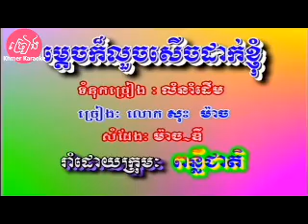"កុំលួចសេីច" Kom Luoch Serch ច្រៀងកំសាន្ត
សំនៀងដេីម៖ លោក សុីន សុីសាមុត
                     បទភ្លេង និង ទំនុកច្រៀងនិពន្ធដោយ៖ លោក វ៉ោយ ហូរ
                     សម្រួលតន្ត្រីដោយ៖ លោក ហាស់ សាឡន

១ - ម្ដេចបានជាលួចសើចឲ្យខ្ញុំ រឿងអ្វីប្រាប់មកឲ្យចំ កុំសើចកុំយំណាស្រី បើមិនស្ម័គ្រប្រាប់ចុះពិសី កុំឲ្យបងនៅសង្ស័យៗគ្រប់ពេលវេលា ។
២ - បើស្អប់ខ្ញុំកុំសើចឲ្យឮ ហើយស្រីកុំសើចបញ្ឈឺ ឲ្យខ្ញុំកើតទុក្ខគ្រាំគ្រា បើស្រីមិនមេត្តាកុំសើចបញ្ឈឺចិន្ដា ស្នេហាគ្មានបង្ខំទេ ។
បន្ទរ - កុំសើចហើយលួចសើចទៀត ឲ្យចង្អៀតទ្រូងឥតល្ហែ បើស្នេហ៍មិនពិត សូមតែចិត្តកុំតាមផ្ដន្ទា ។
៣ - ខ្ញុំមិនស្បថតែខ្ញុំខ្លាចណាស់ ខ្លាចជួបនឹងស្នេហ៍បោកប្រាស់ ពិតណាស់ជាវេទនា បើស្នេហ៍ខ្ញុំជាស្នេហ៍ឫស្យា គួរតែខ្ញុំសូមស្មារលា កុំឲ្យគ្រាំគ្រាព្រោះស្នេហ៍ ។

សូមអរគុណលោក អ្នកដែលបានចូលទស្សនា និងគាំទ្រ channel របស់ខ្ញុំ ។
សូមជូនពរលោក អ្នកសូមមានសុខភាពល្អគ្រប់ៗក្រុមគ្រួសារនិងជោគជ័យ
រាល់កិច្ចការ ។